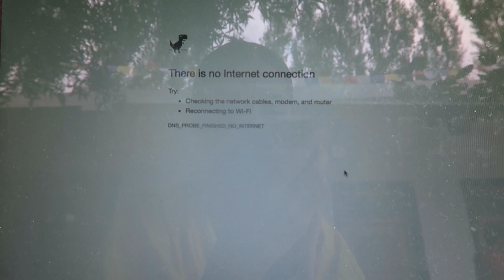DON'T TALK ABOUT THIS DAY 641 | TRAVEL VLOG IV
Don't talk about this. Today is a relaxed day in Leh, Ladakh, India. I'm once again food hunting and bought some new kurtas. Also I touch upon two subjects I usually don't talk about: my break up and harassment. I explain why I usually don't talk about this.